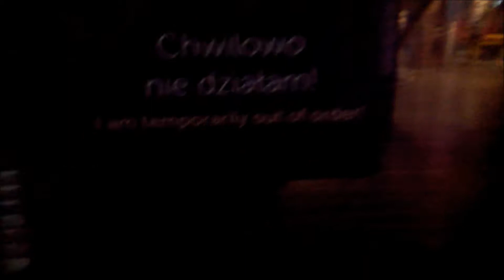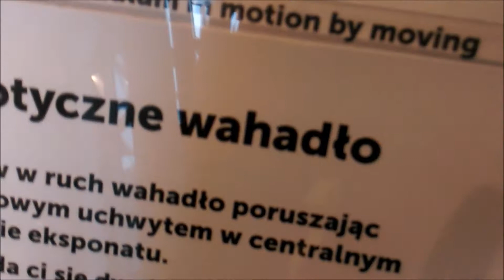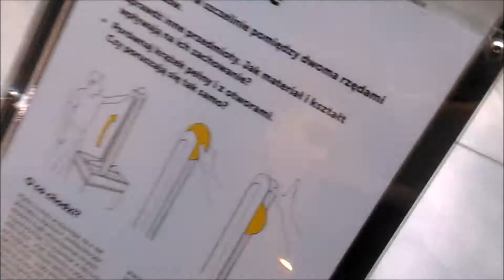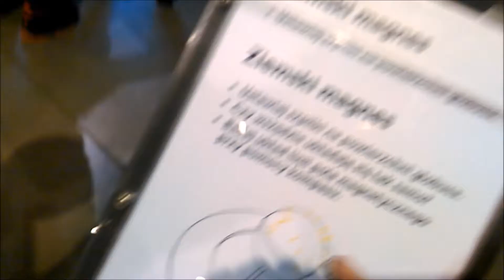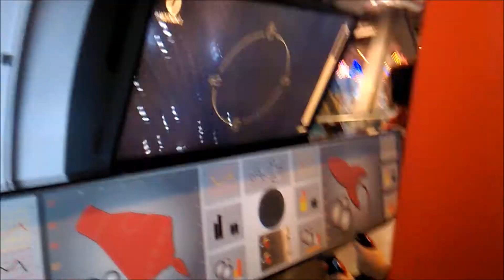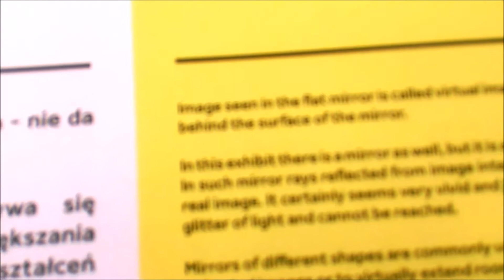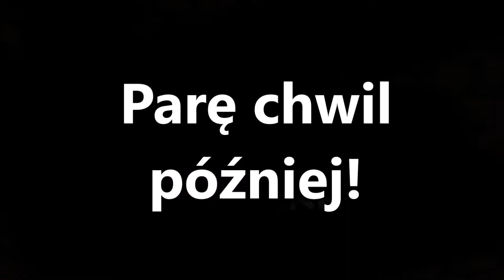Centrum Nauki Kopernik! (feat: Microwave 145)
Nagrania pochodzą z dnia 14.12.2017 roku